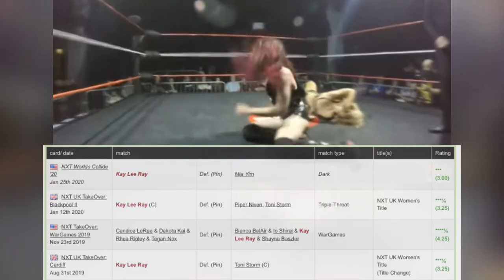Kay Lee Ray Tribute